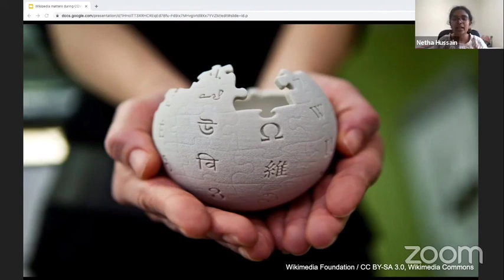Netha Hussain (INDIA/SWEDEN): Wikipedia matters during COVID-19 pandemic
Netha Hussain (INDIA/SWEDEN) gives her talk "Wikipedia matters during COVID-19 pandemic" at What Matters Now, July 10, 2020.